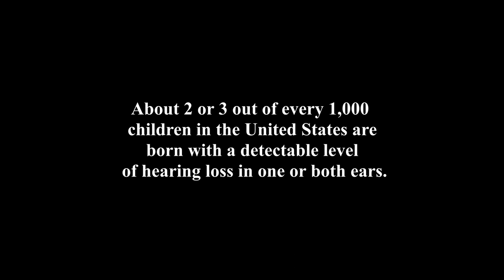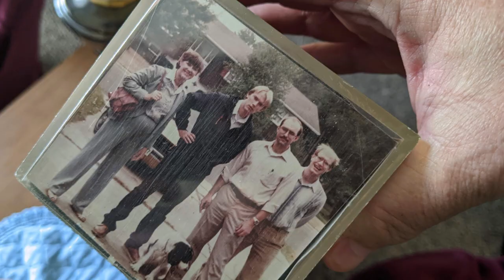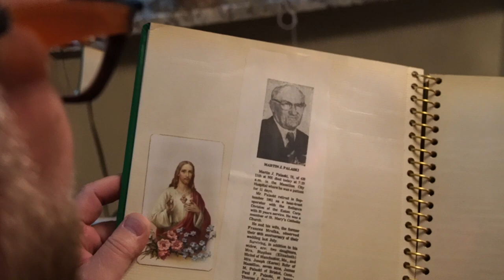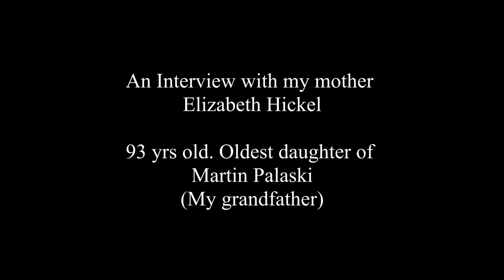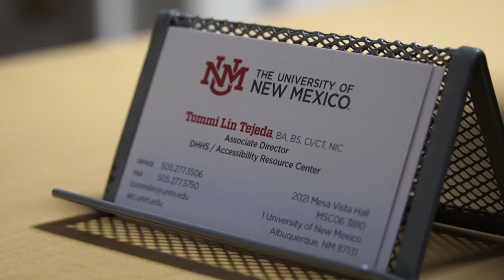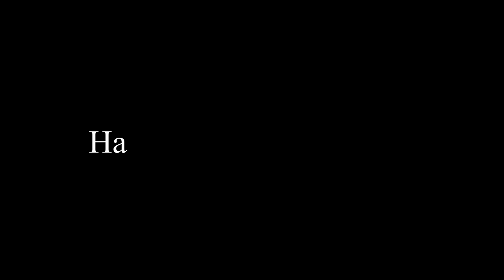Deaf Gain Journey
Journey of my hard of hearing. A Documentary.